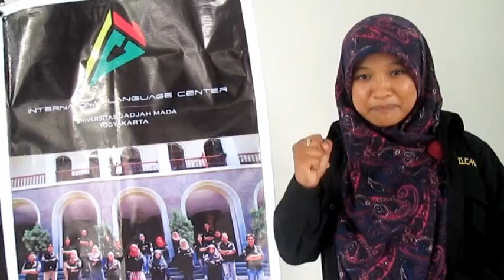AcEPT Wokshop HMP ILC UGM 2015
Workshop AcEPT yang diselanggarakn oleh International Language Center UGM pada tanggal 18-19 April 2015.